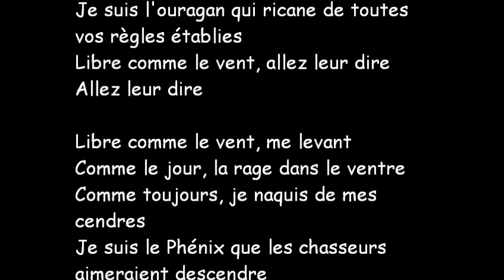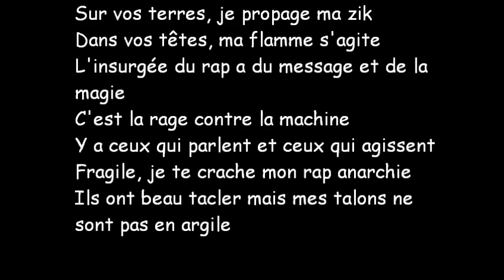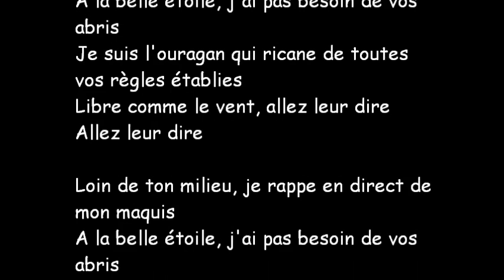Keny Arkana - Freestyle du Maquis lyrics